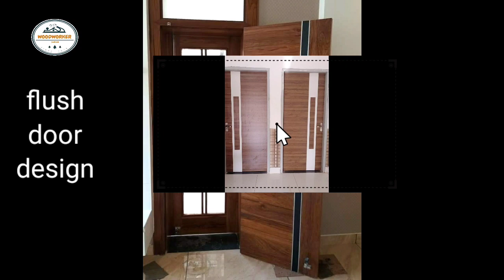Flush Door Design !! New sunmica door design by woodworkersaron || PART 14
Punjab wood works design